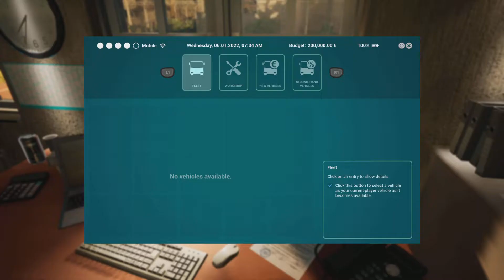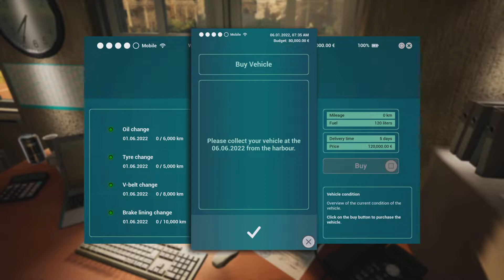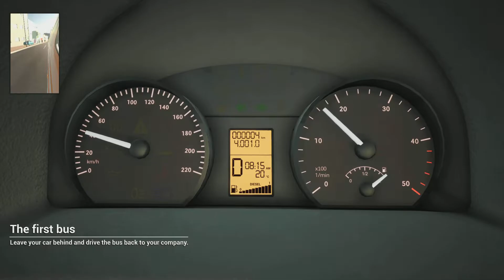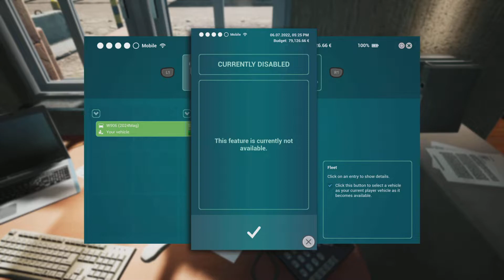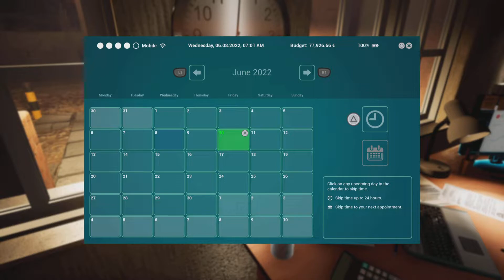Tourist Bus Simulator Consoles version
Playing Tourist Bus Simulator Trying it out since it came out for Console